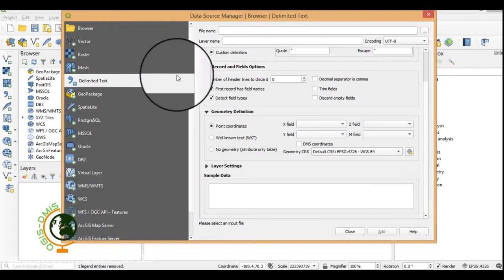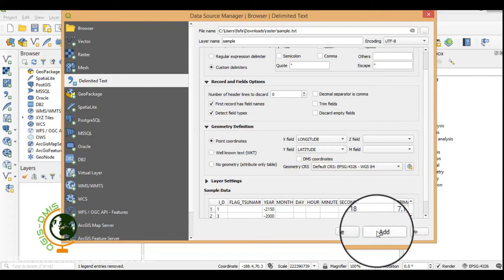QGIS How to add Spreadsheets or CSV files